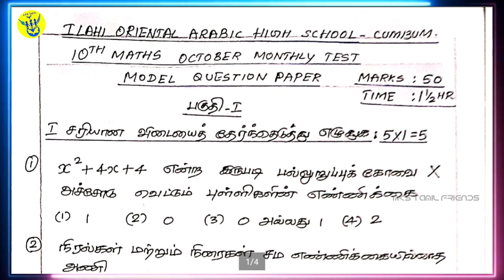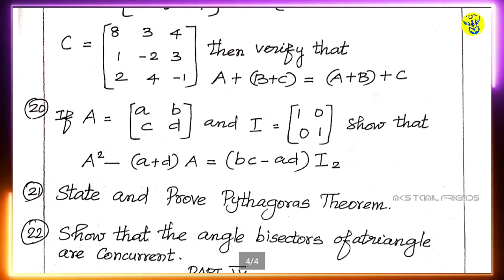10th Std Maths|October Monthly Model Question Paper| Second Mid Term Model Question Paper 2019|TM/EM